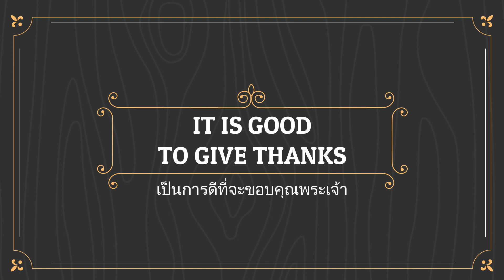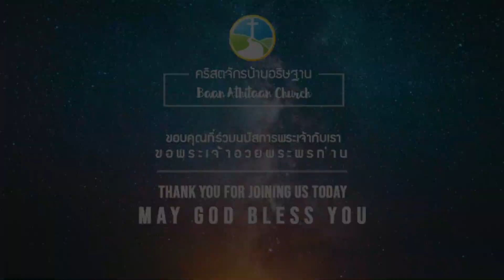"IT IS GOOD TO GIVE THANKS" เป็นการดีที่จะขอบคุณพระเจ้า